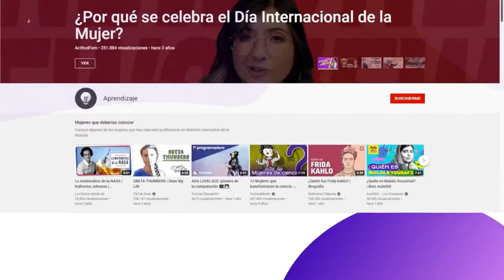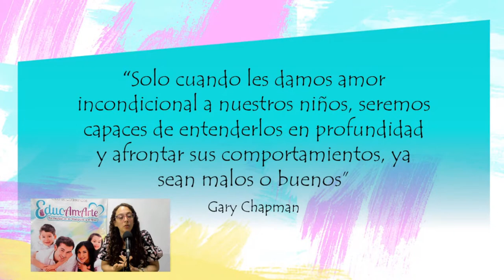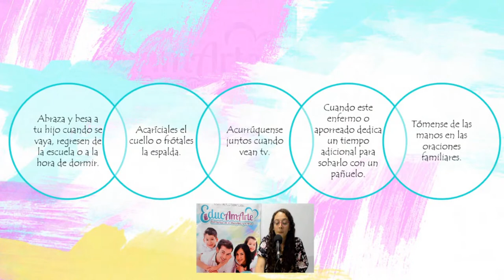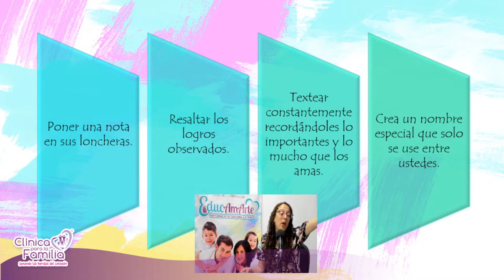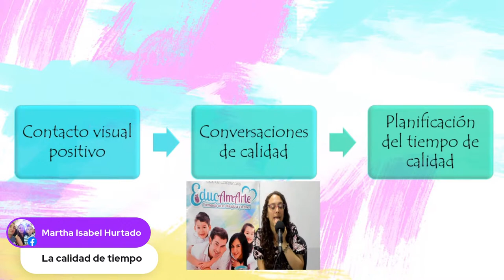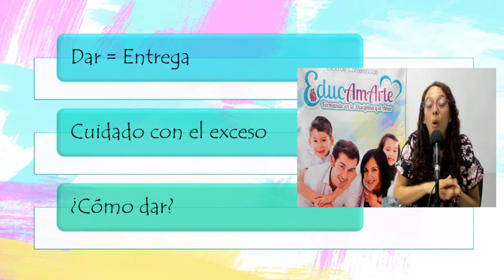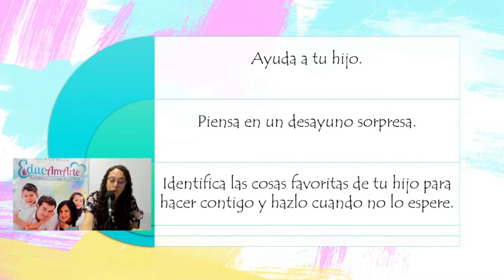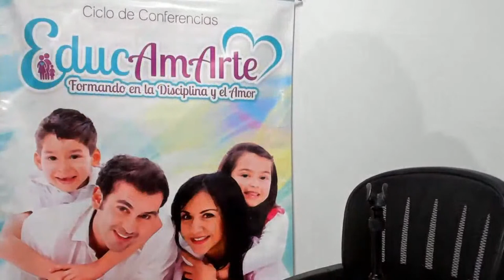Conferencia: Los 5 Lenguajes Del Amor En Los Niños 05/09/2022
Cada niño tiene una forma diferente de sentir y comprender el amor de sus padres, desconocerlo puede traer algunos vacíos en la conexión y comunicación asertiva con ellos, mientras que identificarlo puede servir como puente para la construcción de lazos más fuertes y alcanzar a llenar sus "tanques emocionales"; si es de tu interés descubrir cuál es el lenguaje de amor primario en tus hijos; la
Clínica para la Familia ha diseñado esta conferencia para que aprendas y descubras el lenguaje de amor de tu pequeño.
Bienvenidos